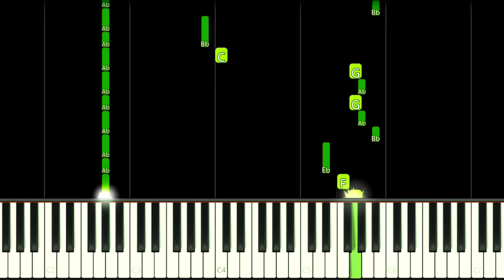TASTY PLANET FOREVER THEME - EASY Piano Tutorial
How to play Tasty Planet Forever Mobile Game Main Menu Theme Song on this EASY Piano Tutorial!
Como tocar a música tema do jogo de celular Tasty Planet Forever neste Tutorial FÁCIL de Piano!